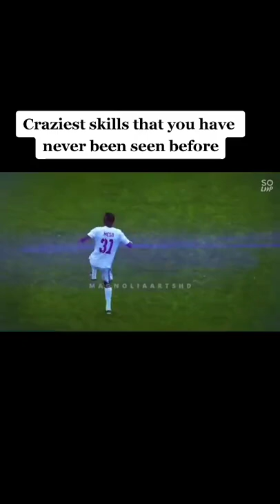Craziest skills that you have never been seen before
Follow for daily content with the latest